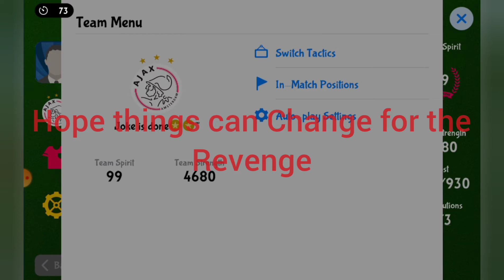pes [ADN] TYRESE GAMES VS Pes Techniques |My Torres got injured😩 |Revenge Complete|Penalty Drama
Peace out